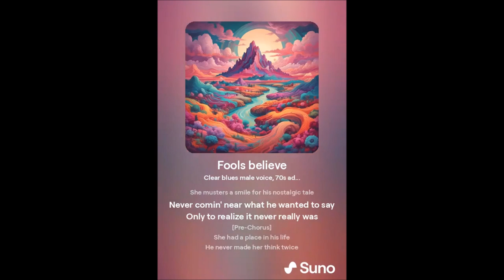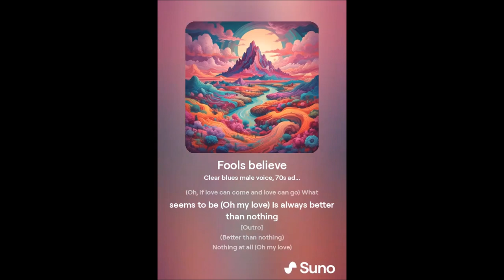AI cover of "What a Fool Believes"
I decides to take the lyrics to the classic Doobie Brothers song "What a Fool Believes" and plug them into suno and prompt it to produce a song. This took quite a while, actually. The thing about ai and aimusic is that it doesn't just spit out the perfect piece of art, or music, the first try; you have to provide a lot of direction. Eventually, I got this result. Which I have to say, is really good. I was kind of blown away with how could it is.